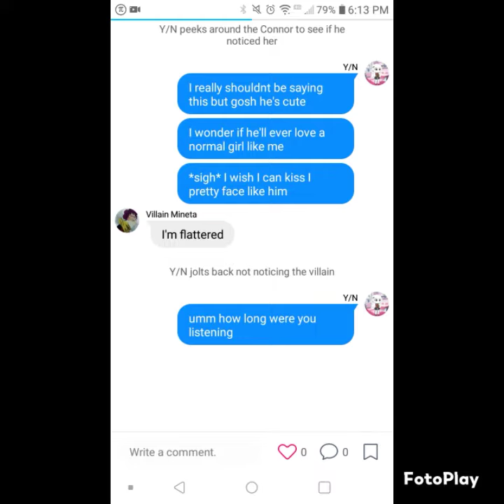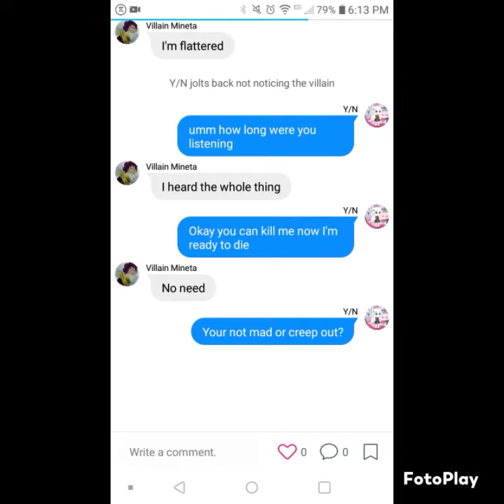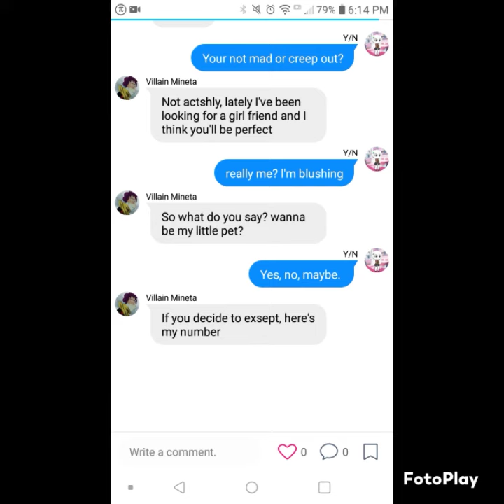Villain Mineta x Y/N text story